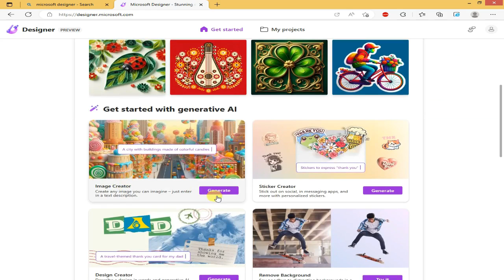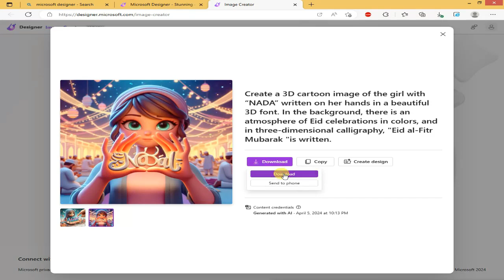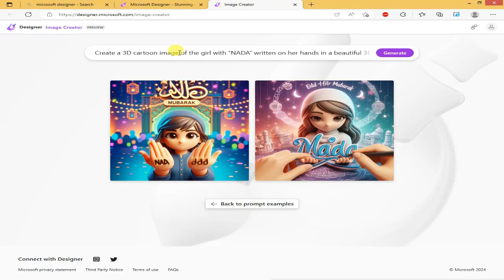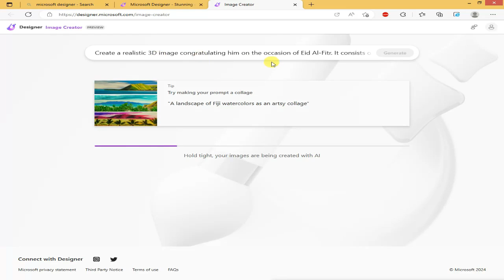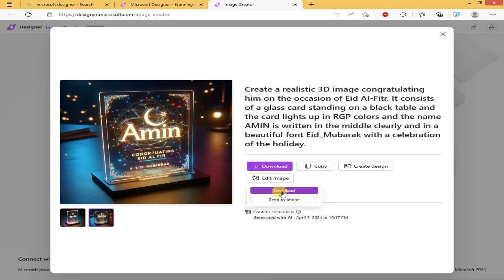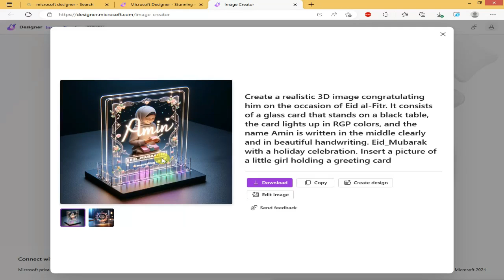انشاء صور تهنئة عيد الفطر بالذكاء الاصطناعي ai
تصميم صور تهنئه عيد الفطر المبارك بالذكاء الاصطناعي AI
تحول النص الى صور بالذكاء الاصطناعي AI
كيف تصمم صورة بالذكاء الاصطناعي
الربح من الانترنت عبر اقوى ذكاء اصطناعي لتوليد الصور المتضمنة لنصوص
Create a realistic 3D image congratulating him on the occasion of Eid al-Fitr. It consists of a glass card that stands on a black table, the card lights up in RGP colors, and the name Amin is written in the middle clearly and in beautiful handwriting. Eid_Mubarak with a holiday celebration.
Insert a picture of a little girl holding a greeting card
Create a 3D cartoon image of the girl with “NADA” written on her hands in a beautiful 3D font.
In the background, there is an atmosphere of Eid celebrations in colors, and in three-dimensional calligraphy, "Eid al-Fitr Mubarak "is written.